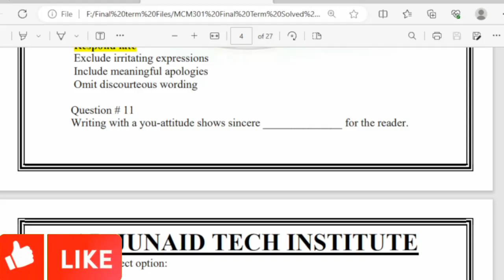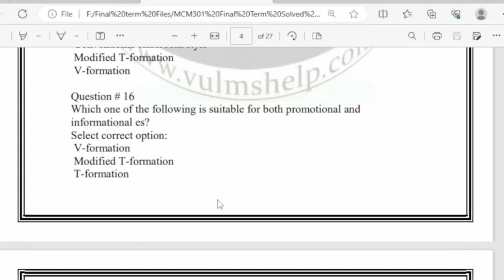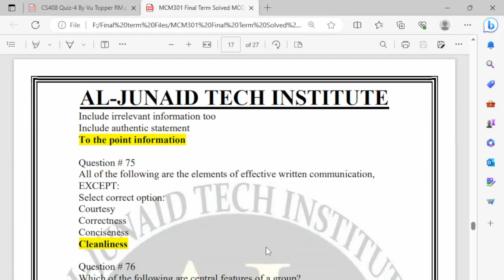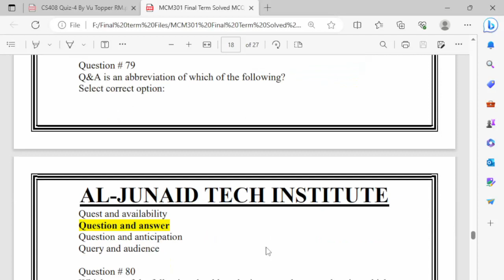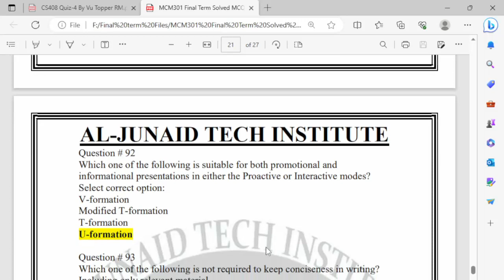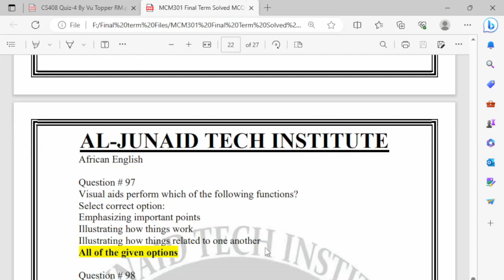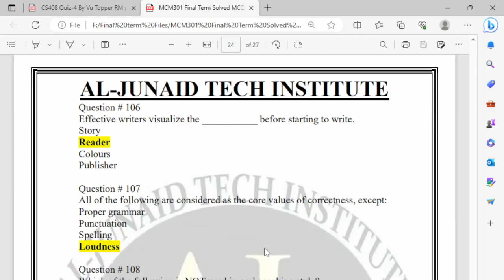Mcm301 Finalterm Preparation 2023 | Let's Study | Important Mcqs and Subjective Part